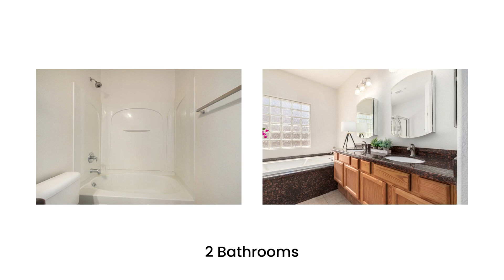3110 N 136th Drive, Avondale, AZ 85323 - Your Next Dream Home For Sale!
4 BD - 2BA - 1913 sqft - $475,000
🏡✨ Charming Bungalow with Stone Details & Serene Mountain Views! 🏔️😍

🛋️ Spacious interior with 2 Living Rooms for all your family needs! 🏠🌟

🌳 Nestled among upscale homes, surrounded by Evergreen trees, and overlooking a tranquil MOUNTAIN VIEW in Fulton Ranch! 😌🌲

💎 Elegant Granite Kitchen Island & Backsplash, Abundant Windows, and 9ft Ceilings in the Family Room! 🍳🪟

🛏️ Romantic Oversized Master Bath with Double Vanity, Soaker Tub, and Walk-in Closets! ❤️🛁

🏋️‍♀️ Stay Active! YMCA TENNIS SKATE & WATER PARK just 900ft away! 🎾🏄‍♂️

🏫 Conveniently located near schools, St. Thomas Aquinas Church, Post Office, and Bank. 🏫🏢

🎨 Fresh Exterior Paint, Epoxy Flooring in the 2-Car Garage, and New Hot Water Heater! 🖌️🚗

🧺 Laundry Room with Cabinets & Washer/Dryer Included! 🧺👚

Ready to call this place home? DM for more info! 📲🏡 DreamHome HomeForSale RealEstate My Home Group